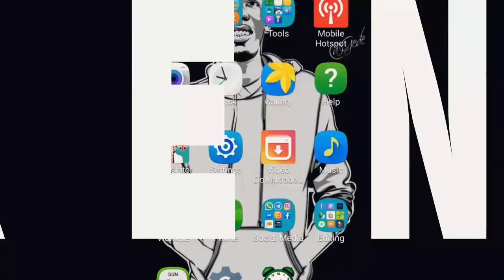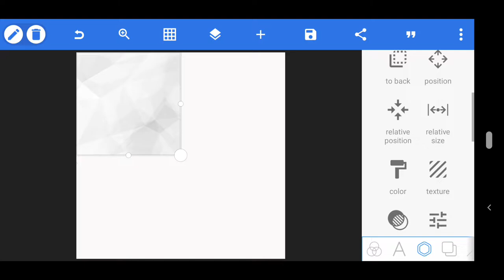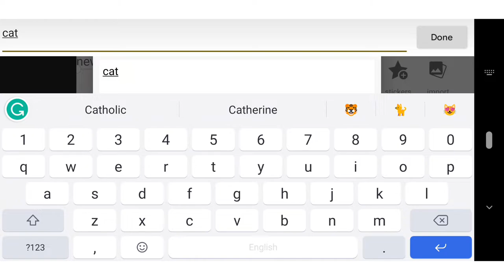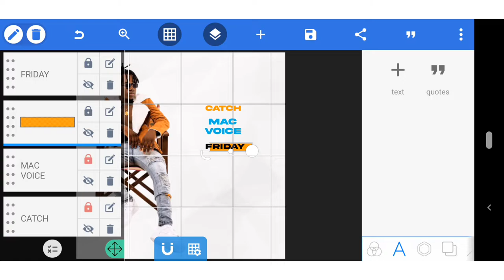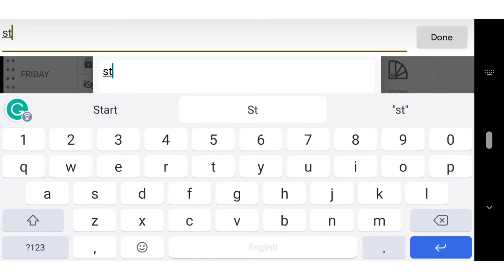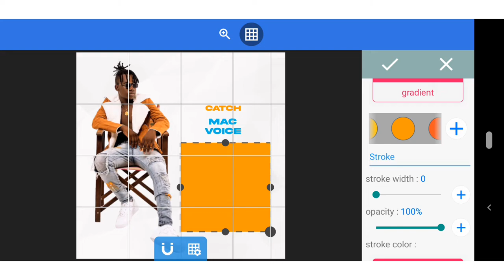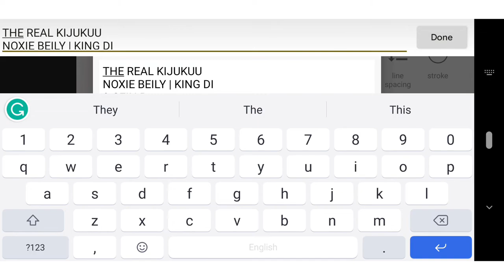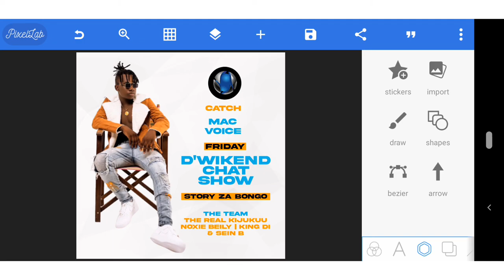How to Make Social Media Poster in Android | Pixellab | Jifunze Kudesign Social Media Poster Na Simu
Welcome to Kekenwa Tech Channel,
Today Am Going to Show You How to make social media post design in Pixellab: A Step-by-Step Guide | pixellab Tutorial | mobile graphics design | 2022